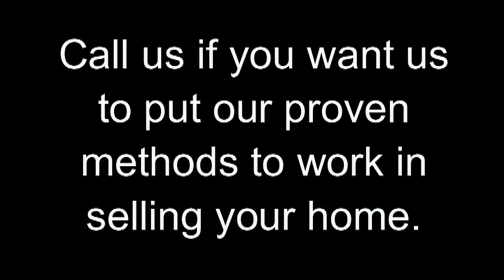Amazing Sunset Views Over Natural Bayou - 7145 Peninsular Tour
Tranquility, serenity, privacy, and amazing views of the natural waterfront beauty and wildlife await you in this like-new 2005 Key West style home.

Adjacent lot on south-side available for separate purchase!

Its open Great Room design provides amazing panoramic views of the water and spectacular sunsets! The large Kitchen offers a generous breakfast bar, powered island, 42 inch maple cabinetry with exotic granite counter tops, and quality Stainless Steel appliances! You'll appreciate the warmth of the 3/4 inch Cherry Hardwood Flooring in most rooms! Master Suite boasts magnificent water views, private access to balcony, and walk-in closet. Master Bath offers jetted garden tub, shower, double vanity and private water closet. Guest Bedrooms are very gracious and are served by a full Guest Bathroom.

Downstairs 1,000 sqft is not included but this air condition space is the perfect rec-room with double doors leading out to the screened pool and large deck perfect for entertaining your envious guests!

Easy Gulf access for kayaks, canoes, jon-boats and tidal access for larger boats and jetskies! Or fish from the floating dock for large Redfish, Snook, Mullet, Blue Crab, and more!

Come live the perfect Florida Tropical Lifestyle today in the modern home!